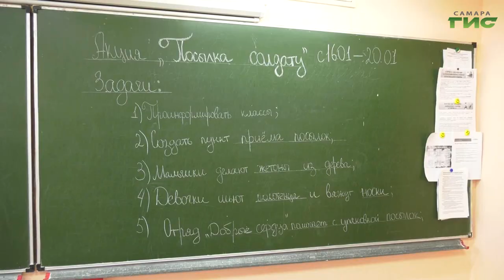Учащиеся самарской школы №45 приняли участие во Всероссийской акции "Письмо солдату"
Добрые пожелания и рисунки. Самарские школьники присоединились к участию во Всероссийской акции "Письмо солдату". Весточки из родного края вложат в посылки с гуманитарной помощью. Подробности расскажет Александра Гусева.